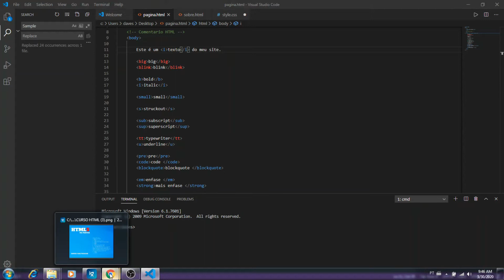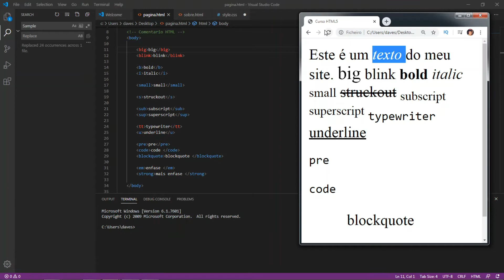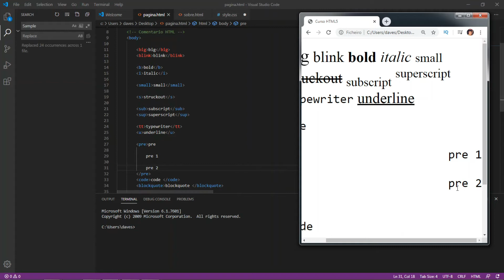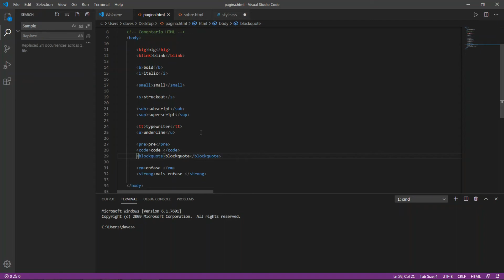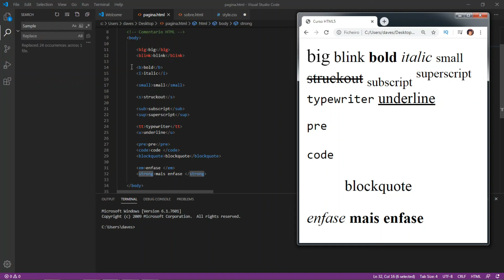MODIFICADORES DE TEXTO NO HTML - BOLD ITALIC PRE - CURSO DE HTML5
Curso HTML5 Completo

No  Curso De Html5 vamos aprender tudo sobre HTML.
Neste curso completo de HTML vamos conhecer como criar um site, css e javascript e principais tags no HTML do básico ao avançado, com exemplos práticos de código HTML5.

Conteúdo do Curso:

- O que é HTML - Como criar um site em HTML5
- Do HTML ao HTML5 - a História e a Estrutura do HTML5
- Ferramentas para Programar Mais Rápido em HTML5
- Header no HTML5 Tag H1 a H6
- Parágrafos em HTML5 Tag P
- Div, Id E Class no HTML5
- Layout em HTML5 Usando o elemento Div E Css
- Cores em HTML5 E Códigos de cores RGB Red Green Blue
- Imagens Em HTML - Tag IMG
- Imagemap Em HTML - Tag IMAGEMAP
- Caracteres Especiais No HTML
- Menus Em HTML - Tag Nav Ul E Ol
- Css - O Que é CSS E Como usar CSS com HTML
- Links no HTML - Tag a Href
- Modificadores de texto no HTML- Bold Italic Pre
- Youtube - Usabilidade E Evolução De Diferentes Layouts Do Youtube Na História
- Estrutura Semântica No HTML5 - Como Organizar Seu Site - Curso De Html5
- Áudio No HTML5
- Tabelas em HTML5 - Tag Table Thead Tr Td
- Metatags em HTML5 - O Que São Metatags e como melhorar o SEO de seu website
 - Javascript - O Que É Java Script e como usar com HTML
- Formulários em HTML5 - Tag FORM INPUT BUTTON
- Revisão do Curso de HTML5 Completo